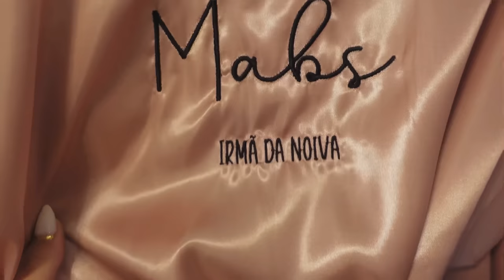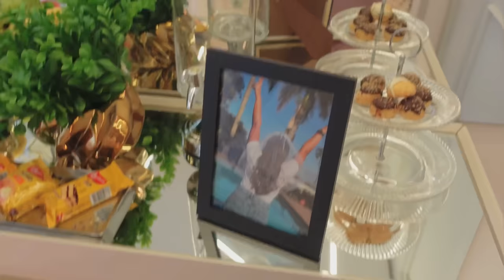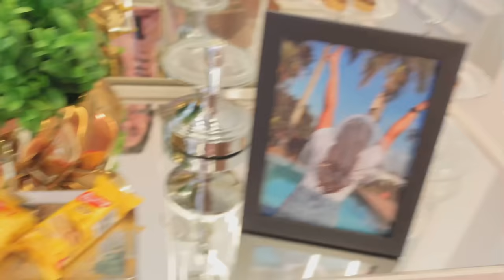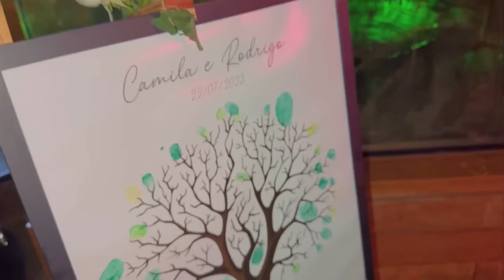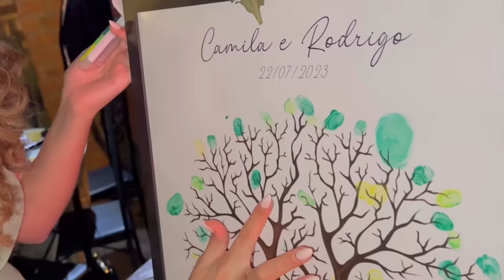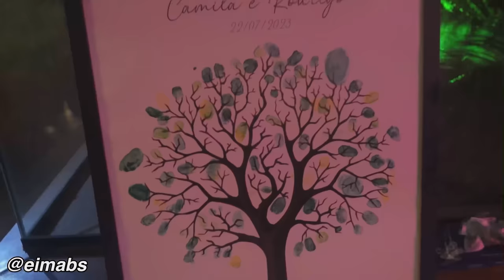Vlog | Casamento da minha irmã, fui Demoiselle - Dama de honra🤍👰🏻‍♀️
Foi tudo tão lindo🥹🤍👰🏻‍♀️ Casamento Camila & Rodrigo, amo vocês🫶🏼

✨perguntas frequentes✨

• gravo com a câmera ZV-1 Sony 4K
• edito pelo inshot e capcut (Ipad)
• meu nome é Mariana, Mabs é meu apelido e prefiro que me chame assim🤍